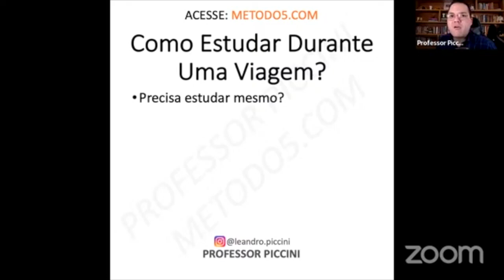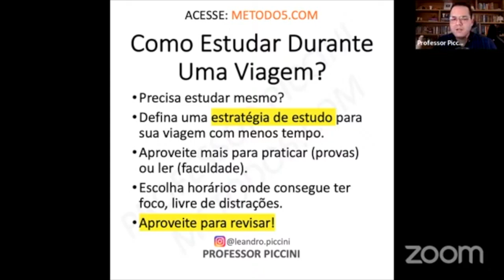COMO ESTUDAR DURANTE UMA VIAGEM